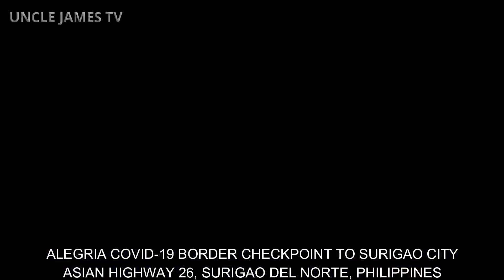ALEGRIA TO SURIGAO CITY ROAD TRIP / ALEGRIA COVID-19 BORDER CHECKPOINT TO SURIGAO CITY CHECK POINT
A ROAD TRIP ON A SUNDAY AFTERNOON FROM THE MUNICIPALITY OF ALEGRIA COVID-19 BORDER CHECKPOINT TO SURIGAO CITY CHECKPOINT.